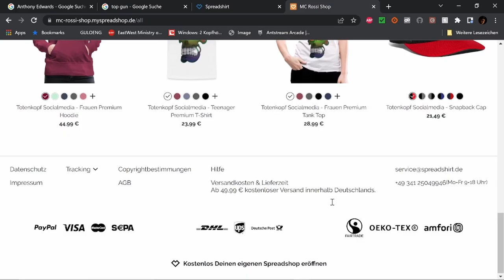Best of Twitch November W 2 V 1